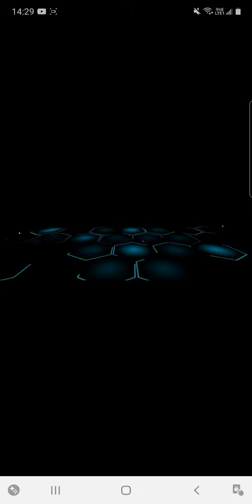勳章成就 三體其他 太刀川慶 超究極（一隻亞森都夠打爆lol）[怪物彈珠 X 境界觸發者]